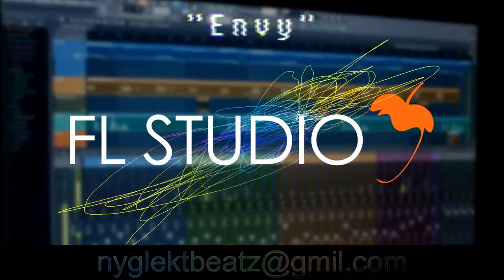Lil Uzi Vert x Lil Skies x Landon Cube type beat - Envy